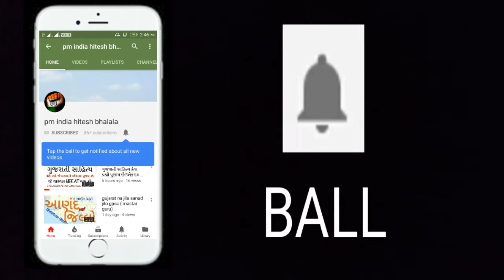24 कर्नाटक एक गज़ब राज्य // Know About karnataka History gpsc 29 rajyo dgvcl ugvcl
our chanal Helful For These Followinig Exams Preparation ;

1.   GPSC Exam,
2.   UPSC Exam,
3.   PSI Exam,
4.   ASI Exam,
5.   CONSTEBAL Exam,
6.   IBPS Exam,
7.   TAT,
8.   TET,
9.   HTAT,
10. GSSSB,
11. Bin sachivalay,
12. Jel shipay,
13. High Court,
14. TALATI Exam,
15. Account Officar,
16. Accountant Officer,
17. Head Clerk,
18. TDO,
19. SSC.
20. DGVCL,
21. PGVCL,
22. UGVCL,
23. Chief Officer,
24. Bank Po/clerk ETC...